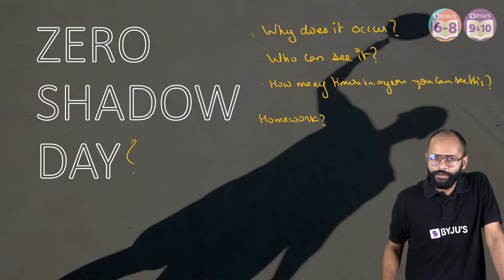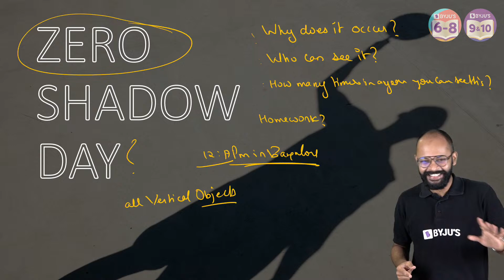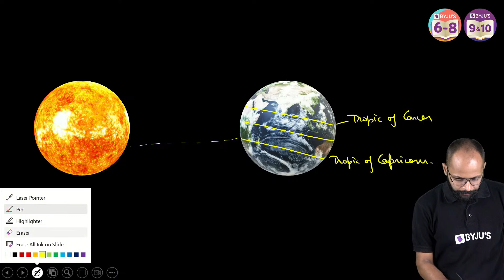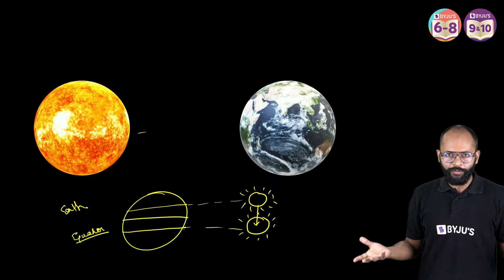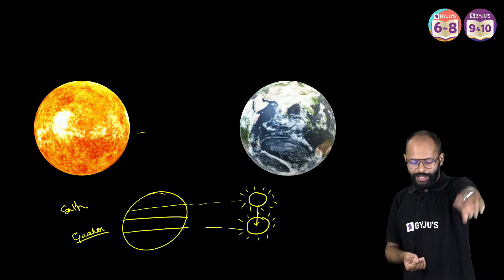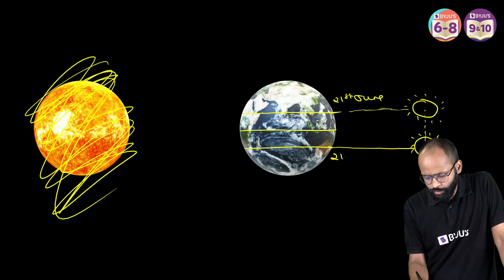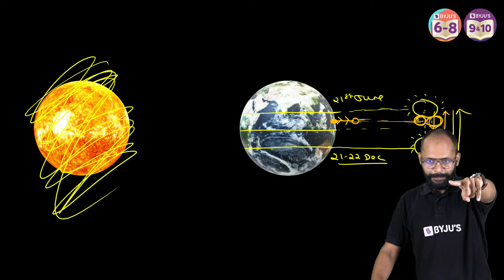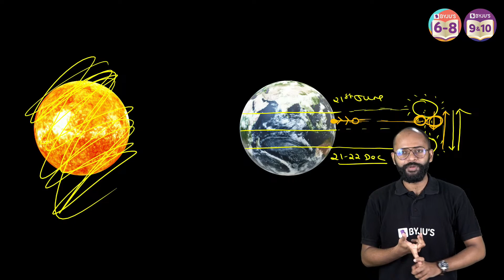WATCH LIVE | Zero Shadow Day Phenomena at 12:17 pm from Bengaluru Studio | BYJU'S